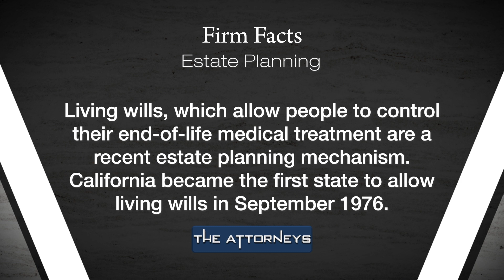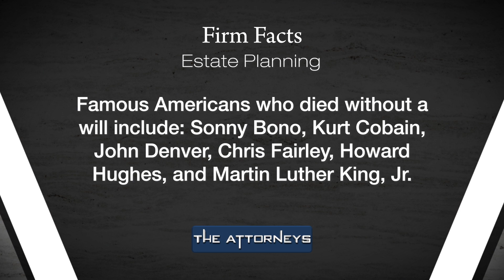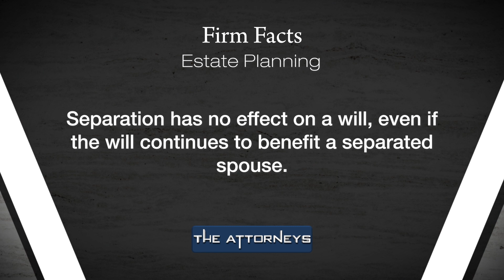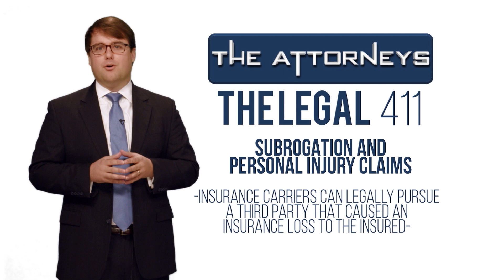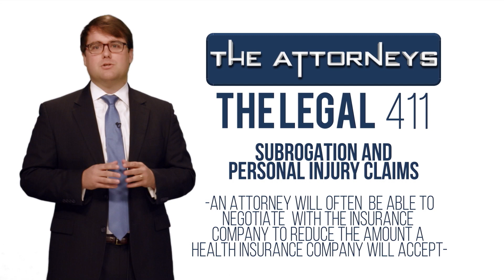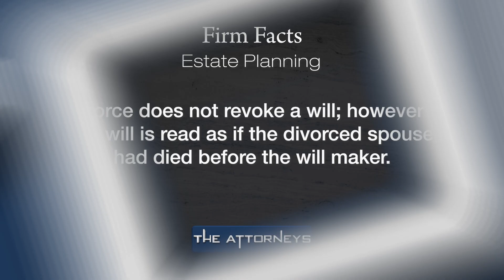Estate Litigation (February 26, 2023): The Attorneys//Hollis, Wright & Clay, P.C.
Famous Americans who died without a will include: Sonny Bono, Kurt Cobain, John Denver, Chris Fairley, Howard Hughes, and Martin Luther King, Jr. Don't make the same mistake. Even if you think you don't have a lot of assets, you need a will. Find out all you need to know on this episode.